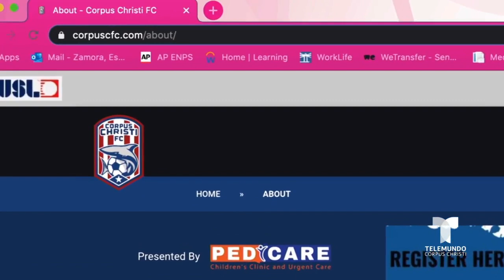El club de fútbol de Corpus Christi necesita la ayuda de la comunidad